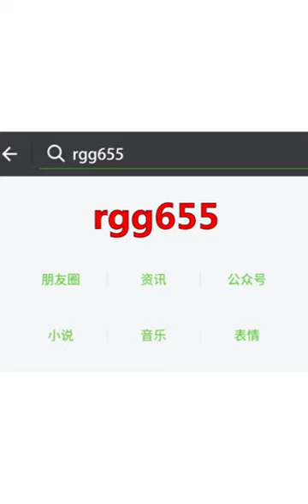CIRCUS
top circus.

BELANJA MURAH.

BELANJA MURAH.